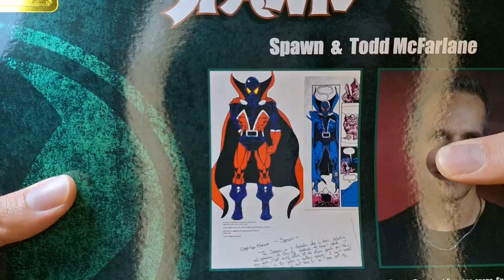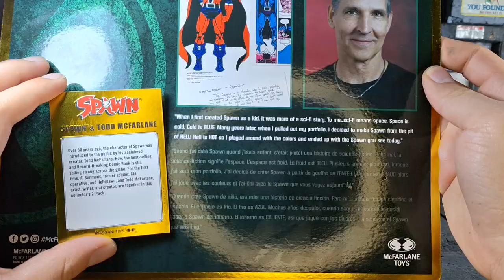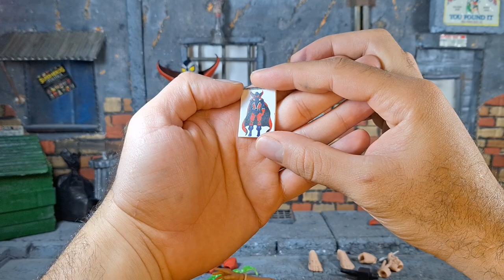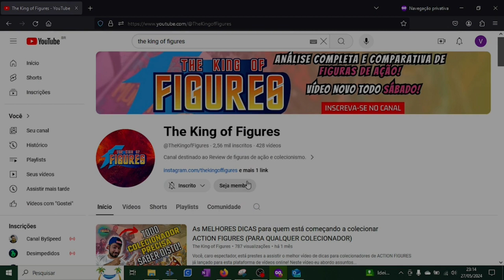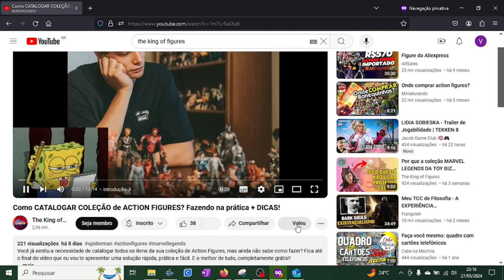Review SPAWN Original Drawing e Todd MacFARLANE Celebrating 30 years. Action Figure by Aliexpress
Primeiro review de SPAWN aqui no canalll!!! 🗣️🗣️
Nada melhor do que começar uma coleção com a figura do seu criador e do primeiro visual de sua criação. Esta foi uma excelente oportunidade de aquisição do pack e eu não poderia deixar passar.

Torne-se membro e ajude a continuar trazendo conteúdo de qualidade aqui pra o canal, apenas R$ 2,99 e pode cancelar a qualquer momento!! 🗣️🗣️

Se, por um acaso, ainda restarem dúvidas, pode perguntar nos comentários que responderei com maior prazer!

Link deste Pack no ALIEXPRESS

Espero que eu possa te ajudar de alguma maneira com este vídeo!!

Deixem aquele LIKE 👍 pra ajudar na divulgação !!